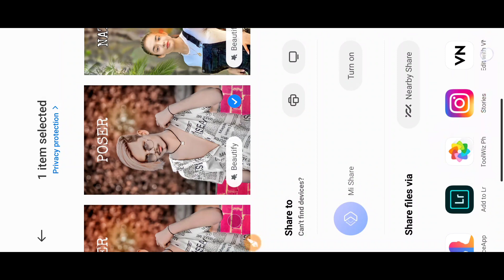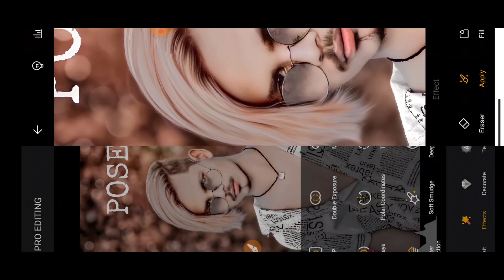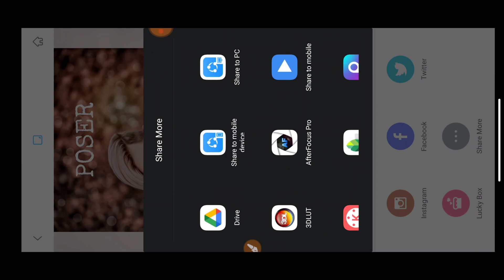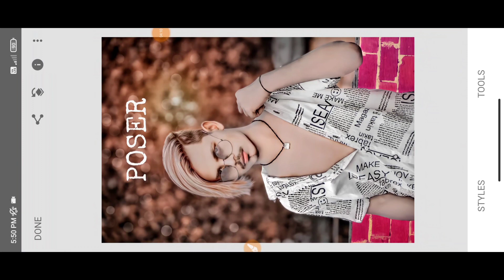Hair Smooth New Trick 2022 Full Tutorial| Hair Oil Paint Effect Kaise Kre || Alone Design